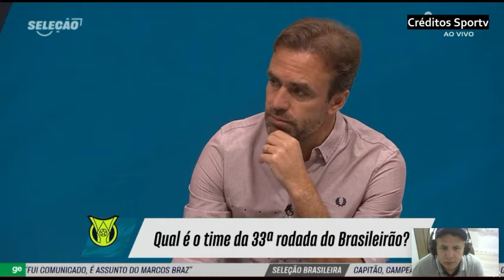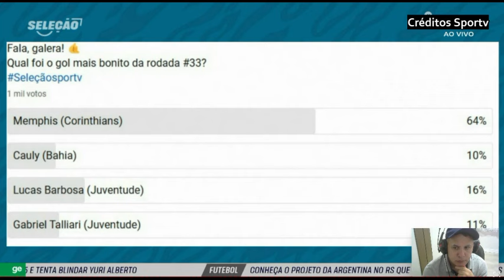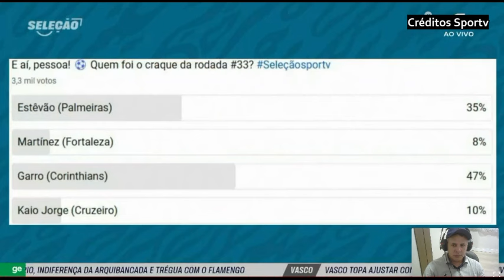FORTALEZA PODE PASSAR O BOTAFOGO ANALISA ROGER RICARDINHO VÊ COM BONS OLHOS O INTERNACIONAL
internacional roger internacional brasileirao FORTALEZA PODE PASSAR O BOTAFOGO ANALISA ROGER RICARDINHO VÊ COM BONS OLHOS O INTERNACIONAL